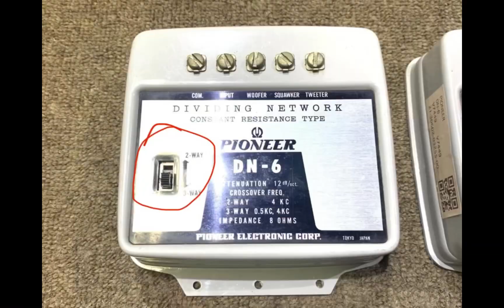14 January 2024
Ca khúc: Đêm tâm sự
Sáng tác:Trúc Phương
Ca sỹ:
Hải Quỳnh - Tùng Anh

** So sánh sự khác biệt khi chạy loa 2 với 3 đường tiếng, để cùng mức Volume chạy nửa đoạn đầu bài hát
- Phân tần Pioneer DN6
- Ampli 300B-SE 6w/ 1 CH
- Treble: JBL075
- Mid: Altec 908-8B + Kèn gỗ 10 lỗ (tắt khi chạy 2 đường tiếng)
- Bass: Tannoy 3169 thùng DIY